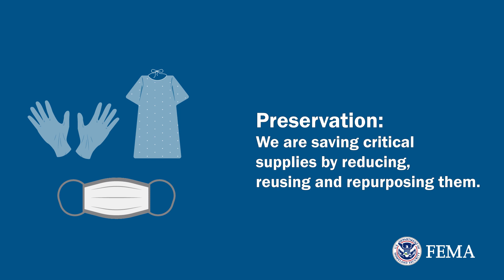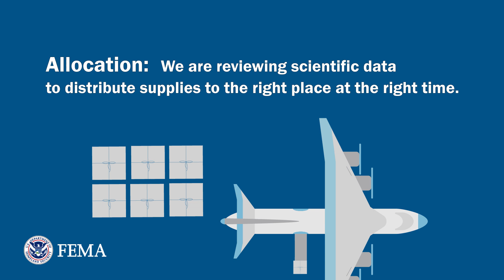Stabilizing the Supply Chain for COVID-19 Response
FEMA coordinates movement of critical medical supplies to where they are needed most. Supply chains provide services for the health, safety, and security of the public and the economy. FEMA works to stabilize the supply chain in four ways: Preservation, Acceleration, Expansion and Allocation.